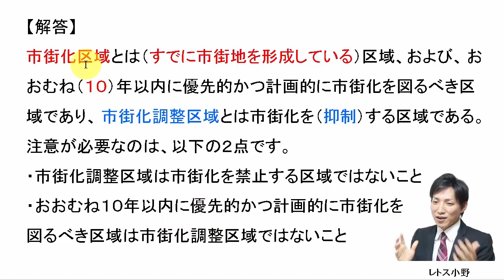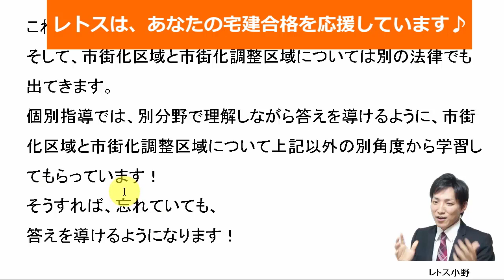【宅建過去問】1月24日の３問【レトス小野】宅建過去問解説